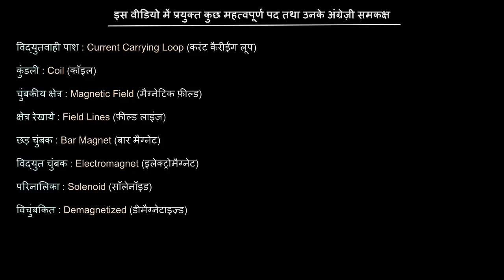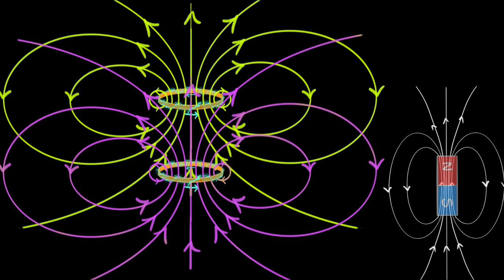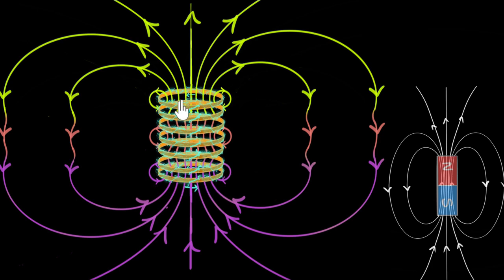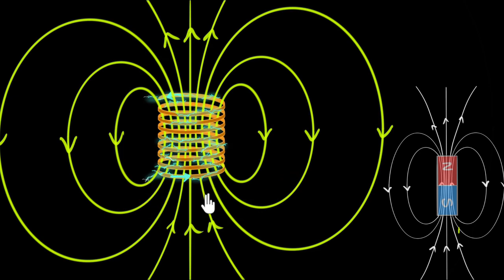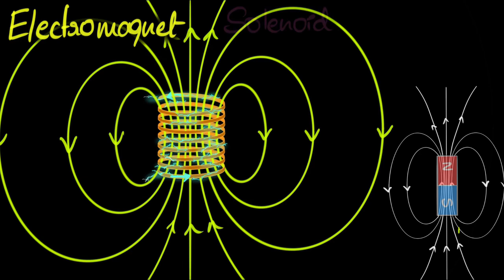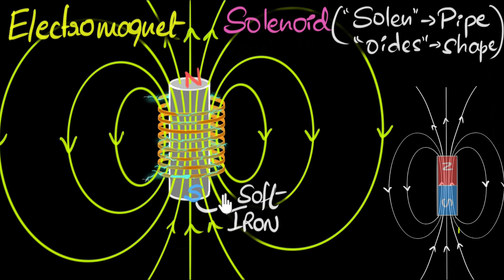परिनालिका के कारण चुंबकीय क्षेत्र (Magnetic field due to a solenoid)